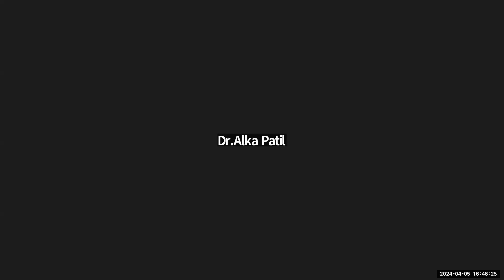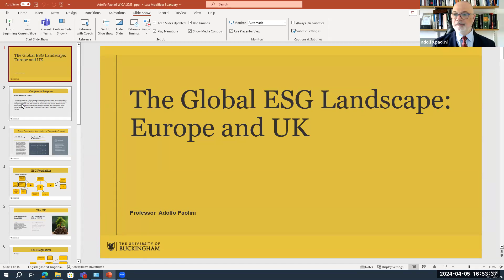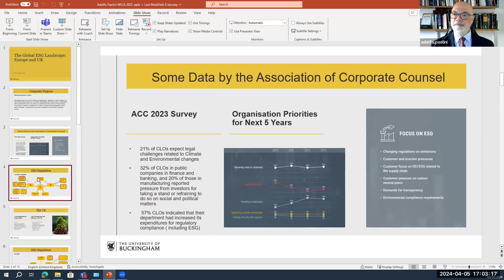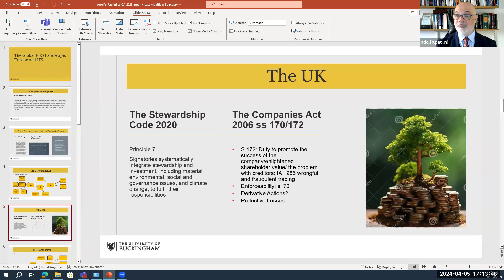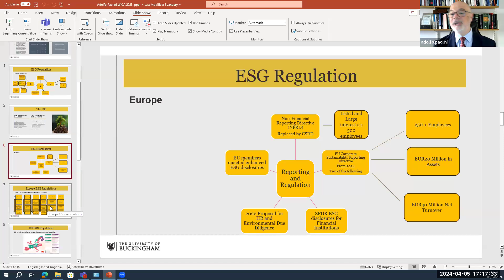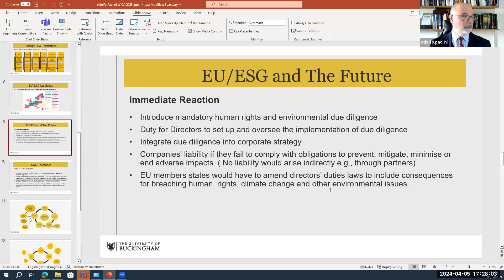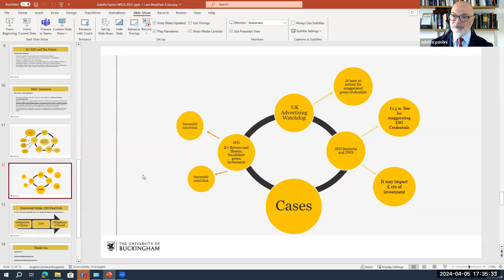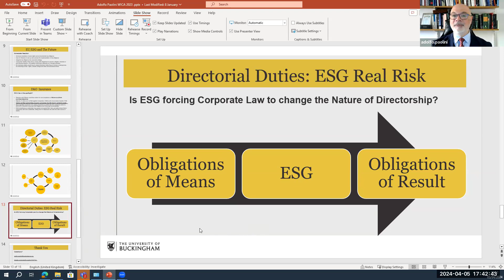The ESG Legal Landscape in Europe and UK by Professor Adolfo Paolini (London)